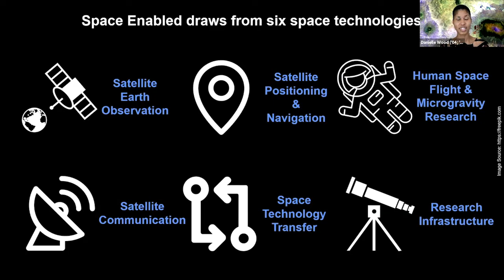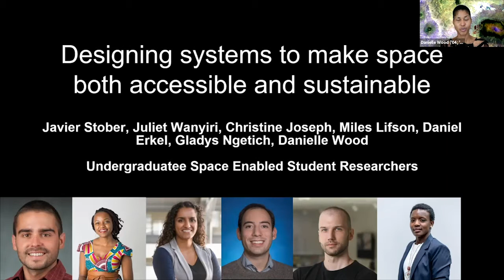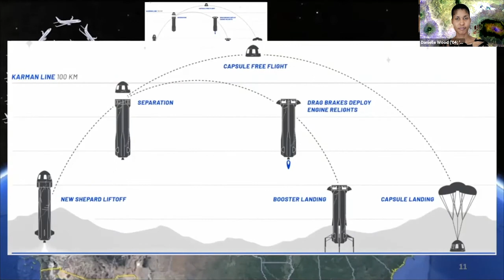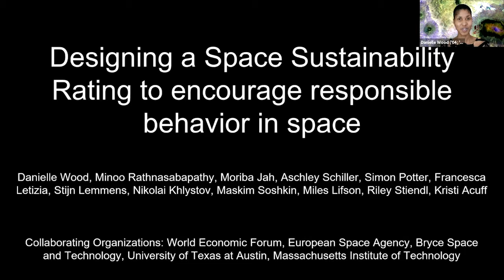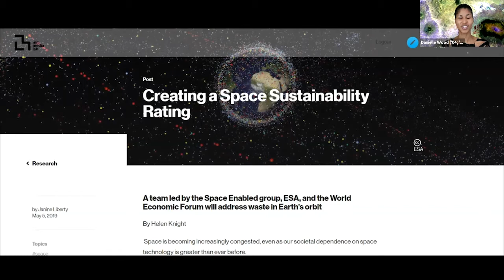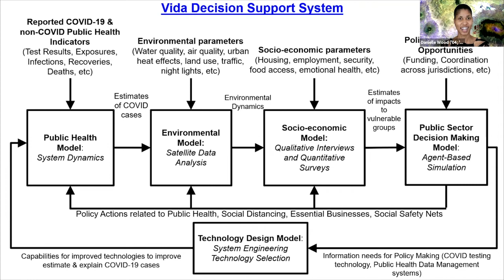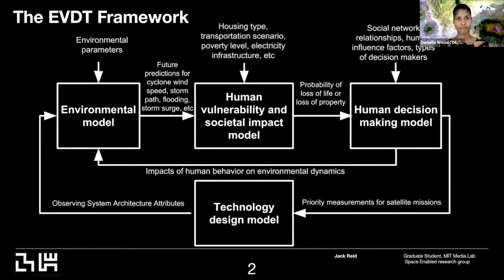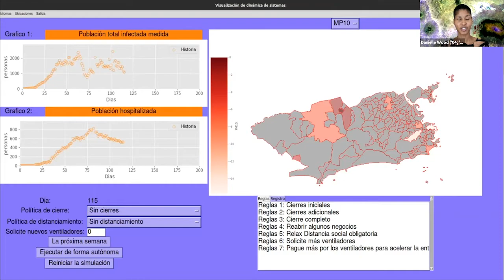Faculty Forum Online: Designing for Sustainability on Earth and in Space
Join an online discussion with Danielle Wood '04, SM '08, PhD '12, assistant professor of media arts and studies and director of the Space Enabled Research Group at the MIT Media Lab.

In this live webcast from November 4, 2020, Wood shares her group's research on advancing justice in Earth's complex systems using designs enabled by space and take questions from alumni in this interactive forum.
Moderator: Sarah Simon '72, MIT Alumni Energy Environment and Sustainability Network.

About Danielle Wood
Professor Danielle Wood serves as an Assistant Professor in Media Arts & Sciences and holds a joint appointment in the Department of Aeronautics & Astronautics at the Massachusetts Institute of Technology. Within the MIT Media Lab, Prof. Wood is the Founding Director of the Space Enabled Research Group. Prof. Wood is a scholar of societal development with a background that includes satellite design, earth science applications, systems engineering, and technology policy. In her research, Prof. Wood applies these skills to design innovative systems that harness space technology to address development challenges around the world and contribute to the long-term sustainability of outer space. Prior to serving as faculty at MIT, Professor Wood held positions at NASA Headquarters, NASA Goddard Space Flight Center, Aerospace Corporation, Johns Hopkins University, and the United Nations Office of Outer Space Affairs. Prof. Wood studied at the Massachusetts Institute of Technology, where she earned a PhD in engineering systems, SM in aeronautics and astronautics, SM in technology policy, and SB in aerospace engineering.

About the Space Enabled Research Group
The mission of the Space Enabled research group is to advance justice in Earth's complex systems using designs enabled by space. Our message is that six types of space technology are supporting societal needs, as defined by the United Nations Sustainable Development Goals. These six technologies include satellite earth observation, satellite communication, satellite positioning, microgravity research, technology transfer, and the inspiration we derive from space research and education. While much good work has been done, barriers still remain that limit the application of space technology as a tool for sustainable development. The Space Enabled research group works to increase the opportunities to apply space technology in support of the Sustainable Development Goals.